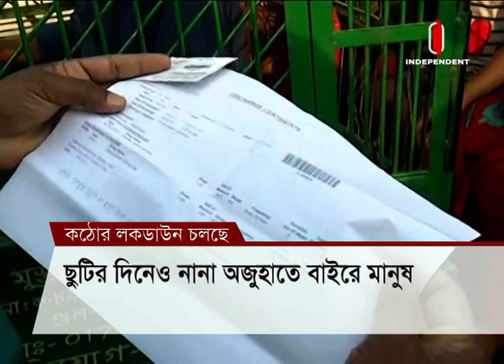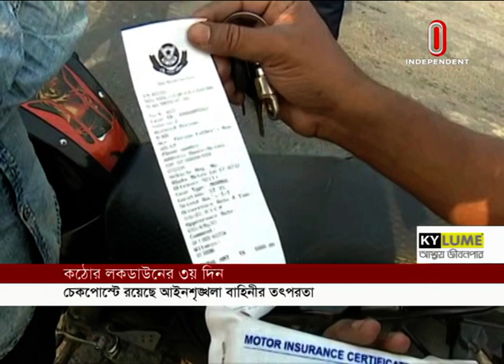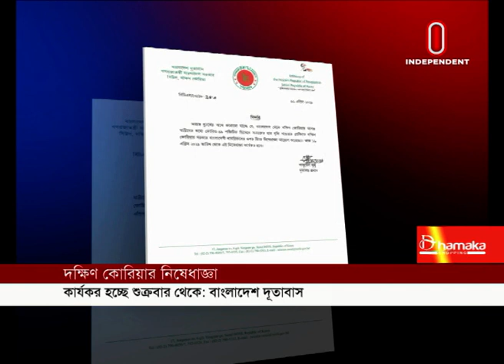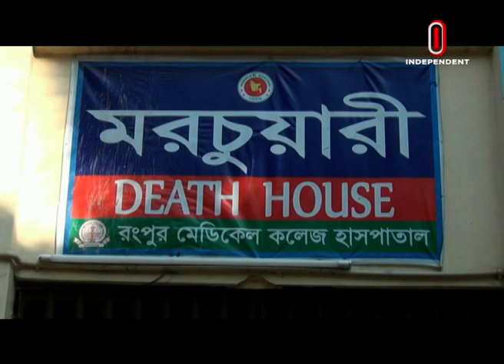News AT 07 PM || সংবাদ সন্ধ্যা || [16 April 2021]